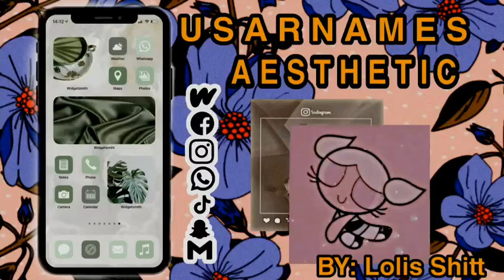🌟𝙐𝙨𝙚𝙧𝙣𝙖𝙢𝙚𝙨 𝘼𝙚𝙨𝙩𝙝𝙚𝙩𝙞𝙘 𝘽𝙮: 𝙇𝙤𝙡𝙞𝙨 𝙎𝙝𝙞𝙩𝙩 🌟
𝙎𝙤𝙮 𝙇𝙤𝙡𝙞𝙨 𝙎𝙝𝙞𝙩𝙩